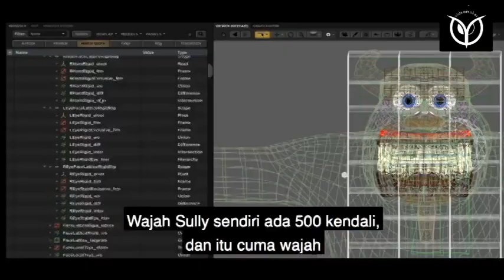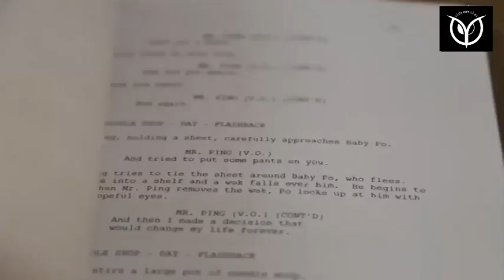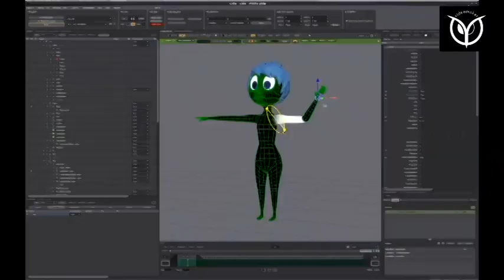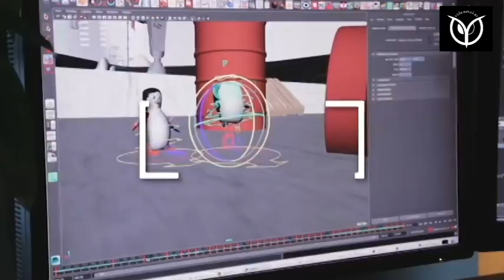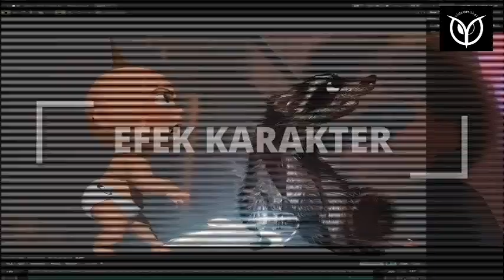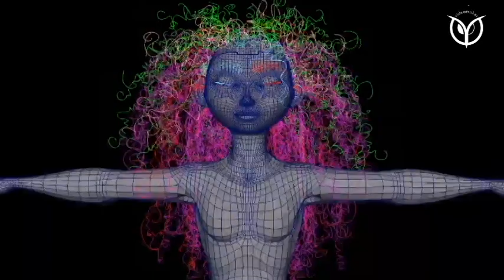How animated films are made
Video wawasan Film Animasi